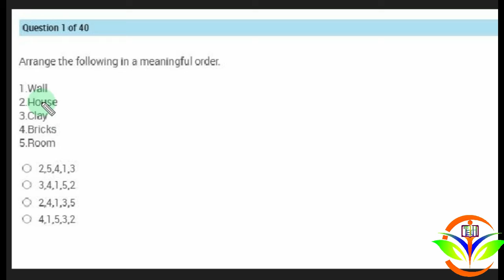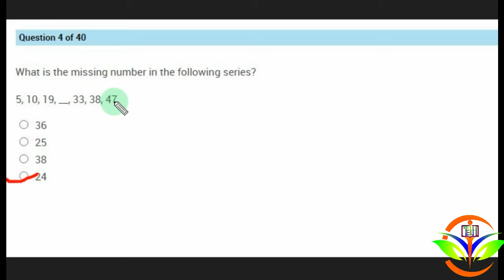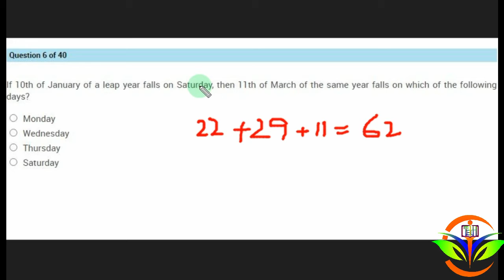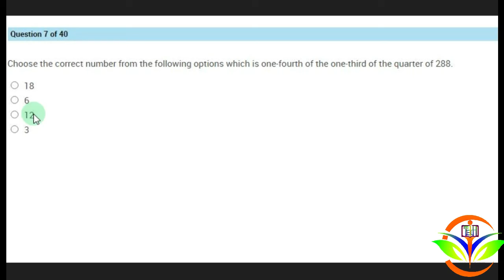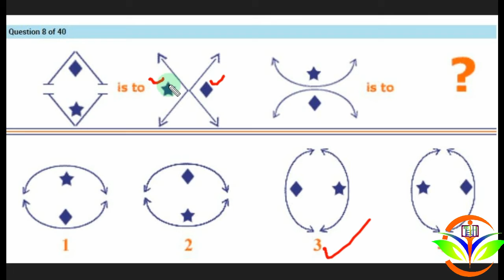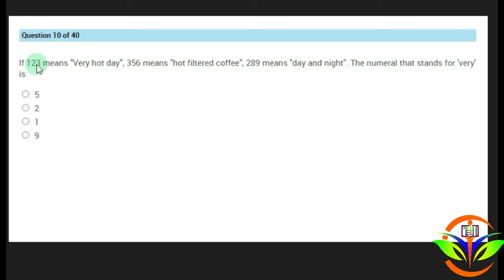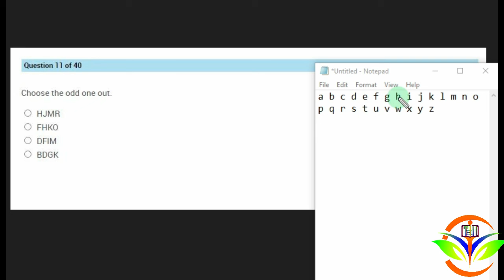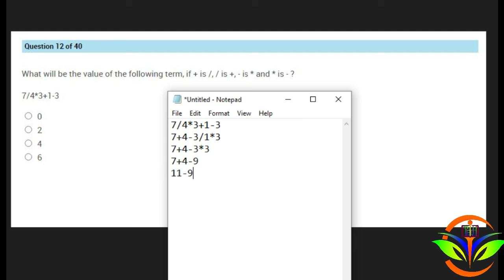Pakistan Navy intelligence Test MCQs 2023 - 12 x confirm intelligence test MCQs with calculations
Pakistan Navy intelligence Test MCQs 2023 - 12 x confirm intelligence test MCQs with calculations. Pakistan Navy academic Test Preparation 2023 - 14 x Chemistry test MCQs pak navy test preparation 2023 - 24 x Physic test mcqs "Sailor, Marine, N/Police, Steward" etc Join Pakistan Navy as Sailor Technical Sailor, Naval Police / Regulating, steward chief, pt instructor, marines, mtds, Usually, in Pakistan Matric Pass individuals don’t have a good opportunity to secure their future. But Pakistan Navy is the place where they can join Pak Navy As Sailor just after Matriculation because their requirements are quite affordable for the Matric pass applicants. All they have to do is just compare themselves with the requirements rust towards the Navy Selection and Recruitment Center or register and pave their way to a successful future.